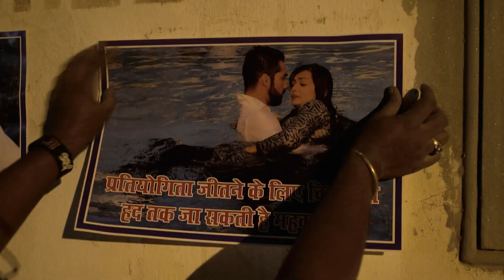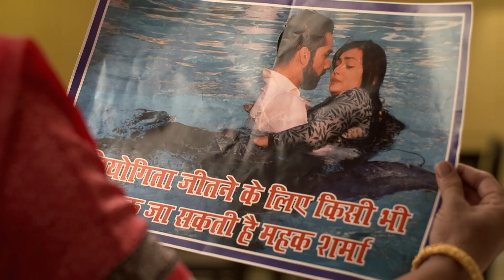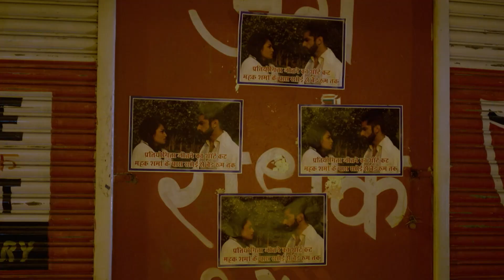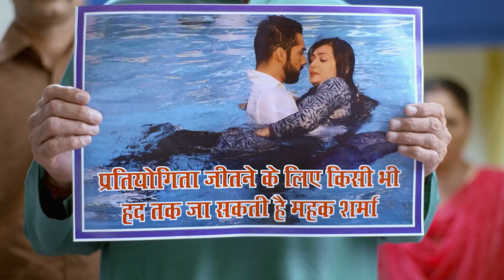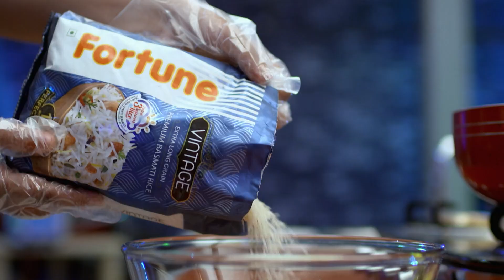महक ने शौर्य को थप्पड़ मारा | Zindagi Ki Mehek | Full Ep. 23 | Zee Ganga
In this full episode of Zindagi Ki Mehek, as everyone gossips about Mehek and Shaurya, their families face humiliation. The Sharma family arrives at the competition. They scold Shaurya and inform him about Mehek being disgraced. Mehek slaps Shaurya and withdraws from the competition.

Producer/Star Cast : Karan Vohra, Samiksha Jaiswal, Arjit Taneja, Hareesh Chhabra

About Zindagi Ki Mehek :
Zindagi Ki Mehek is a Hindi romantic drama television series, starring Samiksha Jaiswal, Karan Vohra and Vishal Gupta. The story revolves around a young and positive girl, Mehek, who is a good cook and wants to